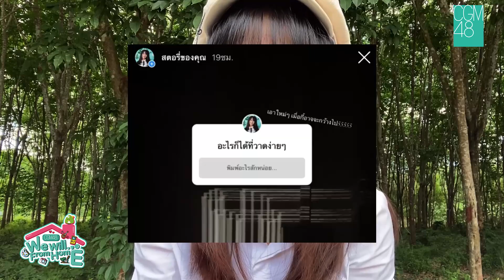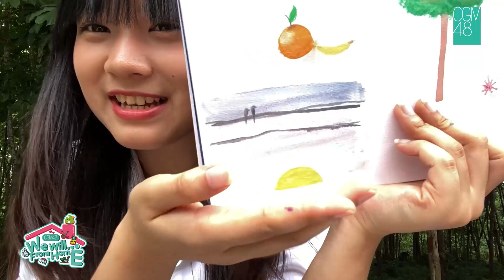[CGM48 We will...from home] by Mei, Punch, Nicha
CGM48 We will…from home หากเป็นคุณจะทำอะไรในวันกักตัว?
วันนี้พบกับ Mei วาดรูปสวยๆท่ามกลางธรรมชาติ 🎨
แต่งหน้าน่ารักๆสไตล์ Punch 🥰
Nicha พาไปถ่ายรูปวิวธรรมชาติรอบๆบ้าน 📸🌲

กักตัวครั้งไหน ก็ไม่เหงา หากมีพวกเราอยู่เป็นเพื่อนคุณ

โปรเจคพิเศษนี้ เมมเบอร์ ทำคอนเทนท์เอง ถ่ายเอง กำกับเอง เเละตัดต่อเอง
เพื่อเป็นเพื่อนในวันเหงาๆสำหรับคุณ

ติดตามภารกิจเปลี่ยนวันเหงาให้ครื้นเครง
ทุกวัน จันทร์ ศุกร์ และอาทิตย์ เวลา 20.00 น.
ทาง Youtube : CGM48 เท่านั้น
ถ้าคุณเหงา ให้เราอยู่เป็นเพื่อนนะคะ